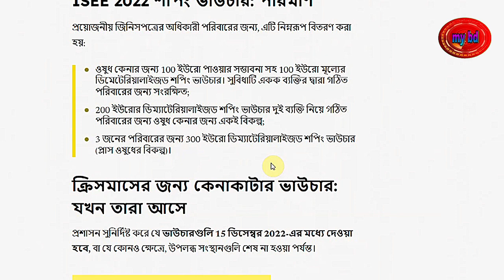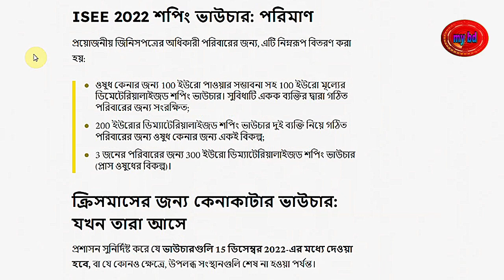_পৌরসভা থেকে সরাসরি ক্রিসমাসের জন্য বোনাস 300 ইউরো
_পৌরসভা থেকে সরাসরি ক্রিসমাসের জন্য বোনাস 300 ইউরো বন্ধুরা আপনারা যদি আমার ভডিও গুলো দেখেন তাহলে আপনারা সকোল বোনাসের খবর জানতে পারবেন আশা করি ।
                                     কেনো না আমি সকল সময় বোনাসের খবর নিয়ে আশি আপনাদের সকলের জন্য তাই বন্ধুরা আপনারা আমার ভিডিও গুলো দেখতে থাকবেন ।

🖤🖤2022 বোনাস নিয়ে প্রশ্নের উত্তর
       ও
ইতালি 2023 সালে  ডিক্রেট ফ্লুসি
স্পন্সর ভিসা ও কৃষি ভিসা